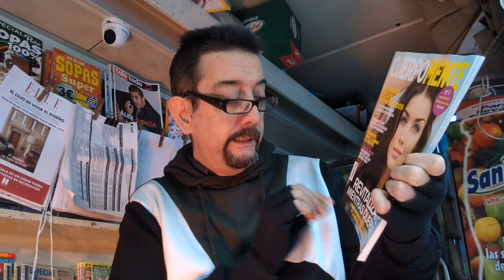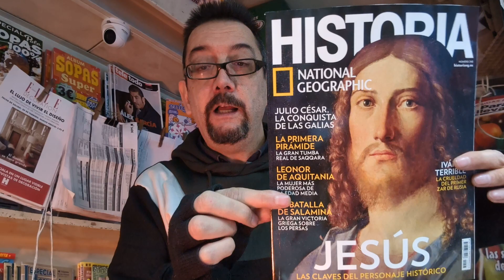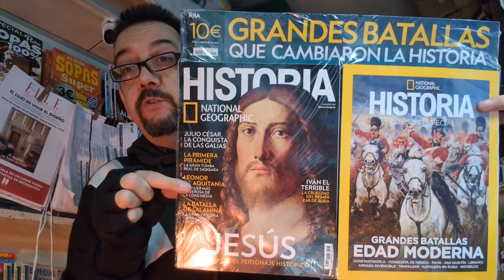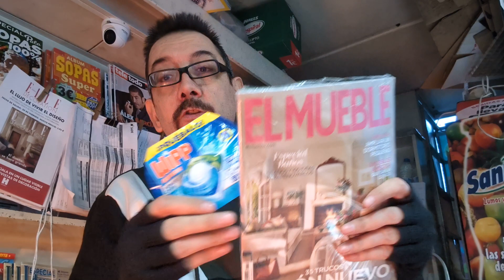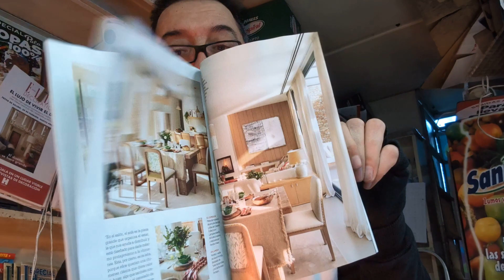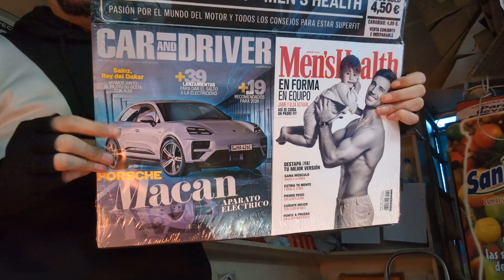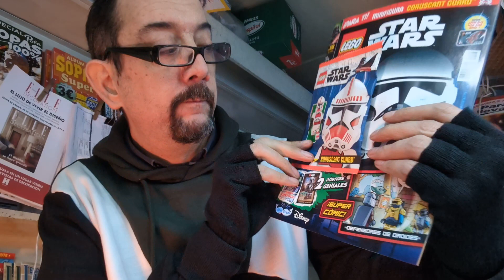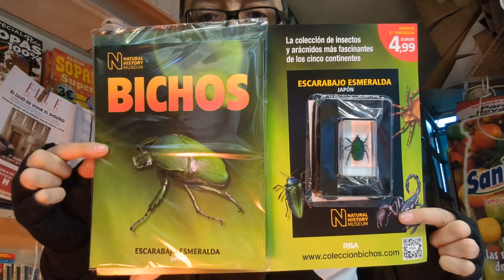VIERNES 23 FEBRERO. (2a parte). Continuación... me sigues acompañando???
revistas mensuales regalitos detodounpoco marzo2024 Seguimos explicando todas esas revistas que salen a nivel mensual, con todo tipo de temarios. Si estás aquí es de agradecer el tiempo que me dedicas así que MUCHAS GRACIAS...